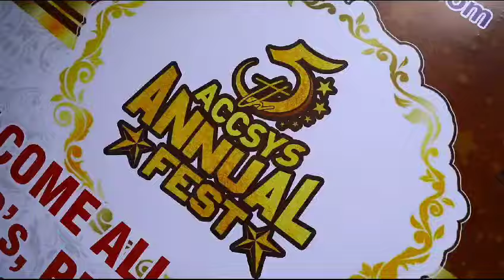Accsys india 5th year celebration on Nehru Indoor stadium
B.M. Meignana Sundaram
Executive Director of Accsys